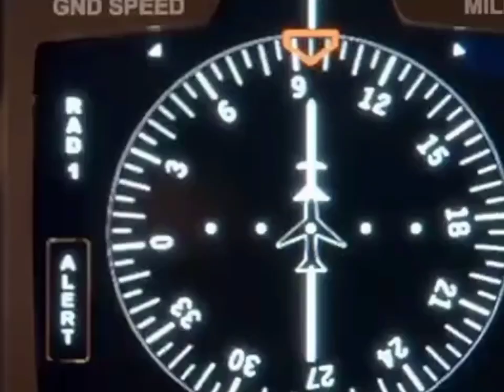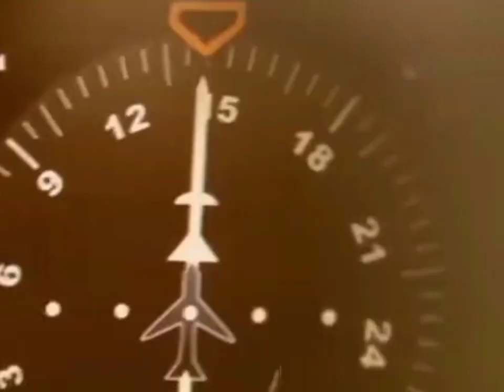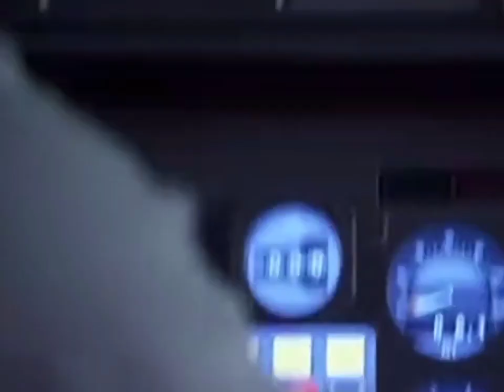6 Tragedi Kecelakaan Pesawat Komersial TERBURUK Sepanjang Sejarah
Sejak dimulainya transportasi udara. Dunia penerbangan komersial mengalami berbagai peristiwa kelam yg menyebabkan kemarian ratusan bhkn ribuan jumlahnya serta kerugian harta benda yg tidak sedikit. Tragedi kecelakaan terburuk bukan cuma terjadi di negara berkembang tapi juga kecelakaan terburuk dunia penerbangan komersial justeru terjadi pada negara2 yg menguasai kecanggihan teknologi dunia transportasi udara.. Seperti Jepang & Amerika. Untuk melihat bagaimana kecelakaan tersebut. Saksikan video ini sampai tuntas